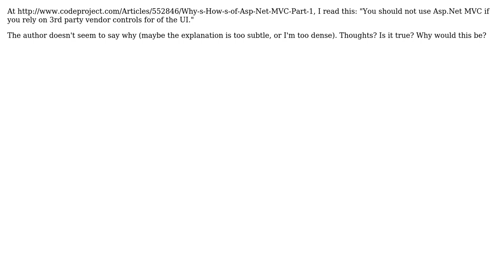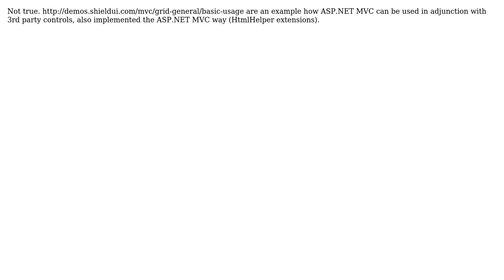Software Engineering: Are 3rd-party controls and MVC anathema?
With thanks & praise to God, and with thanks to the many people who have made this project possible! | Content (except music & images) licensed under CC BY-SA | Music | Images & others | With thanks to user Vladimir Georgiev user B. Clay Shannon and the Stack Exchange Network Trademarks are property of their respective owners. You are responsible for your own actions.